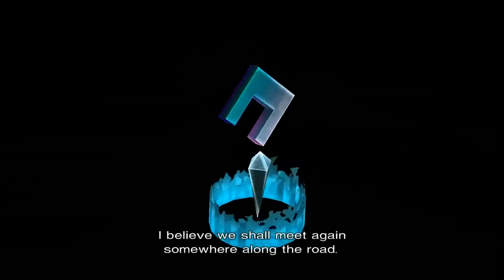Final Fantasy VII - 07 Sector 7 - #2 Tutorials, shopping